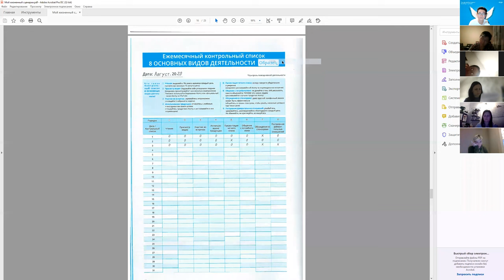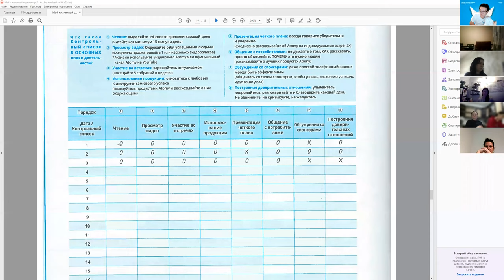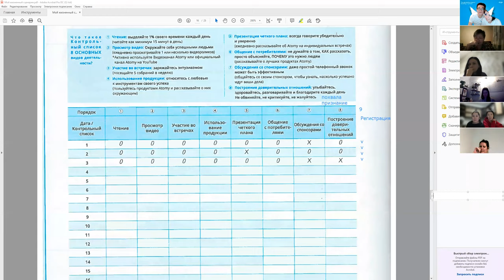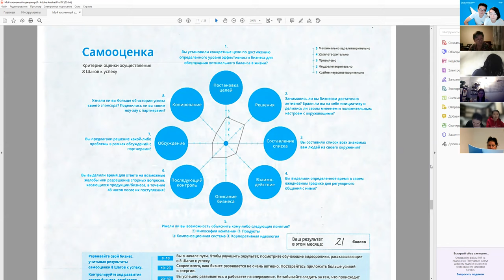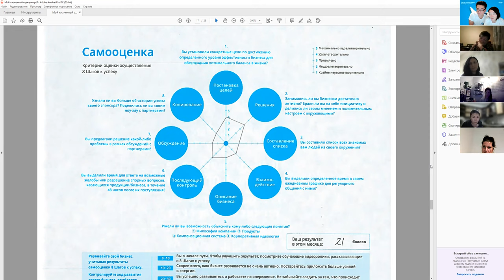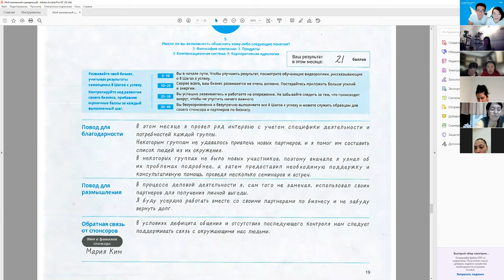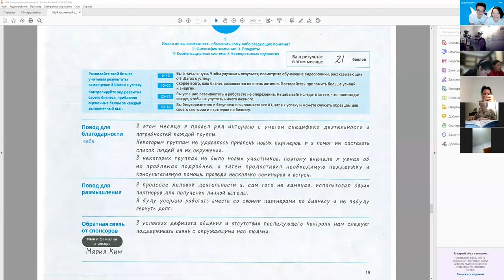Сценарий Жизни день1 Мика и Владимир Хегай